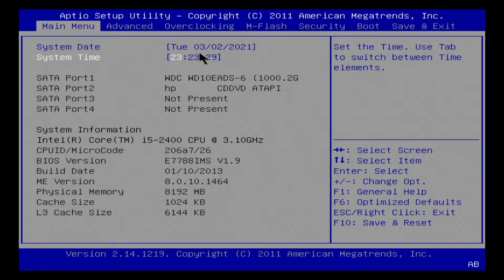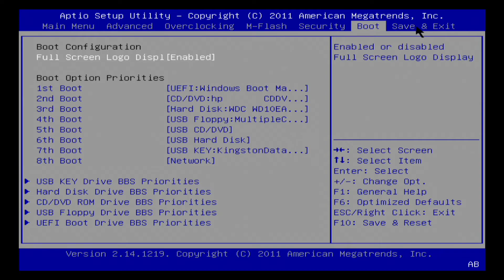UEFI text mode with mouse cursor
Found in an MSI H61M-P20 (MS-7788) running it's lastest BIOS (V1.9)